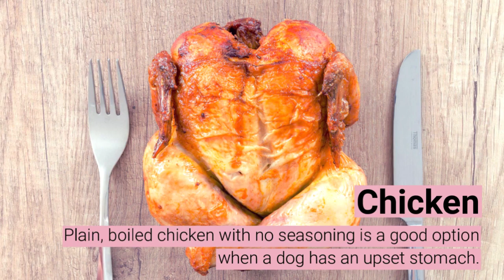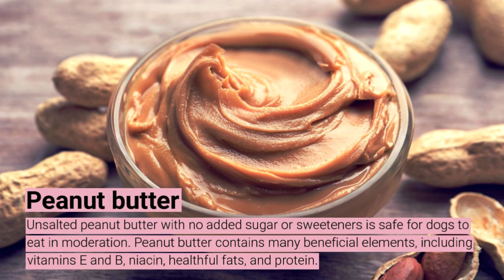Super Star Mobile Grooming - Human Foods Your Pet Can Eat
Super Star Mobile Grooming is South Florida's premier mobile pet grooming salon serving both Miami-Dade and Broward counties.

Is your pet a Super Star?
You know it! Here at Super Star Mobile Grooming, we know it too. We give all of our furry little clients the Star treatment. Your pet will be pampered, prepped and ready for the red carpet! No autographs please…

All of our services are performed at your location in a clean, state of the art mobile grooming facility.

Super Star Mobile Grooming
Miami, FL